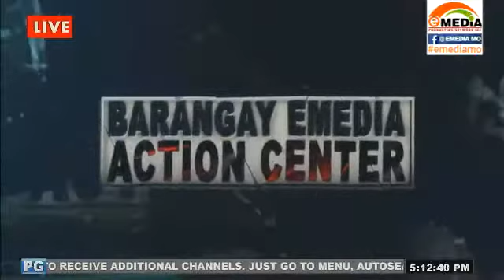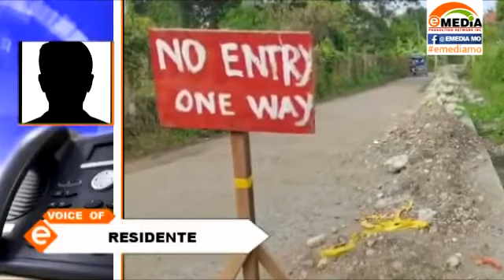CONSTRUCTION OF DRAINAGE, CENTER OF COMPLAIN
Residents from Barangay San Jose Cawa-cawa complains about the construction of drainage in their area.

The reason for their complaint, Kap Fred Atilano will give us the report.

Watch us live:
landline: 955-4324 or 926-3515
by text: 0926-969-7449